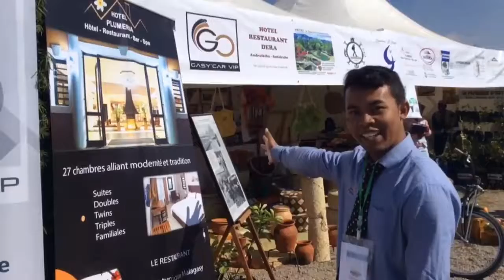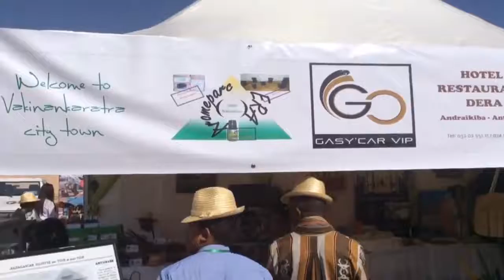Village Vakinankaratra Salon ITM2018 Plumeria HOTEL Antsirabe Officiel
Village Vakinankaratra Salon ITM2018